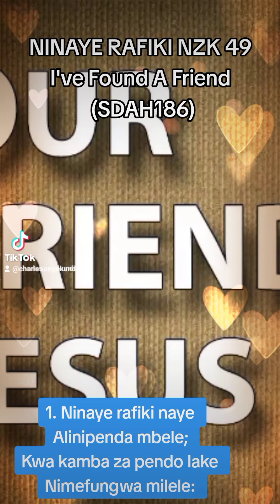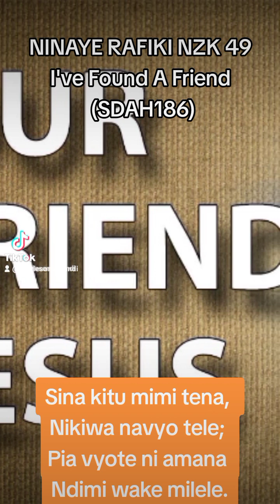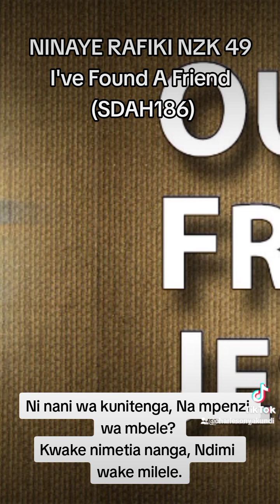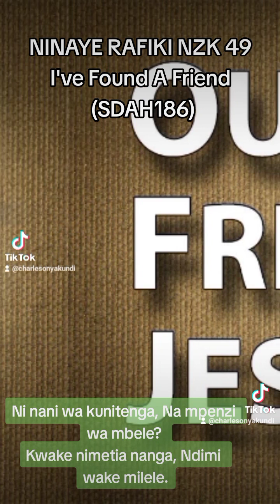NZK049 NINAYE RAFIKI NAYE